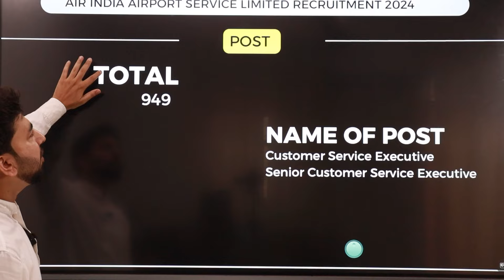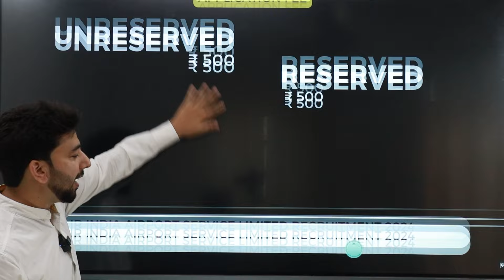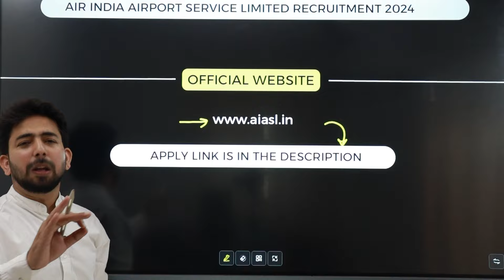AIRPORT EXECUTIVE RECRUITMENT 2024 | Notification Out | Apply Now | Info by Azzu Sir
उम्मीद करता हूं कि वीडियो आपको पसंद आया होगा । दोस्तों अगर Bank Railway SSC या अन्य किसी State level Exam की तैयारी कर रहे हो तो आप मेरे चैनल को जरूर से सब्सक्राइब कर लीजिए और bell आइकन को दबा दीजिए